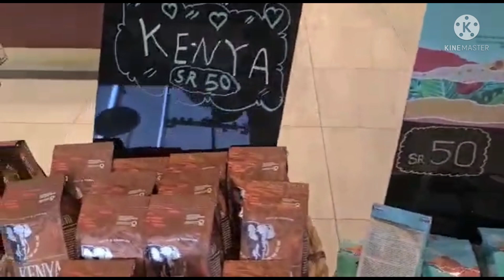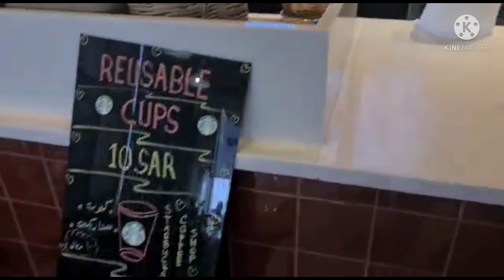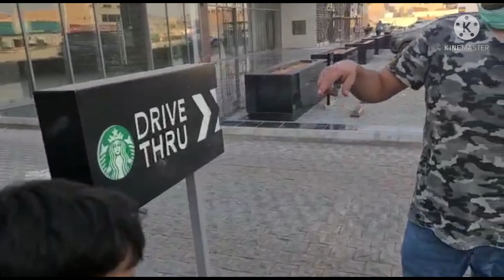Coffee @ Starbucks Price and details explained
Full details of cost of coffee @ Starbucks.